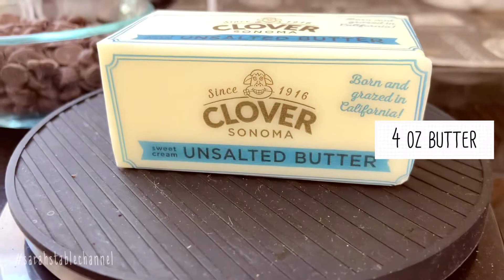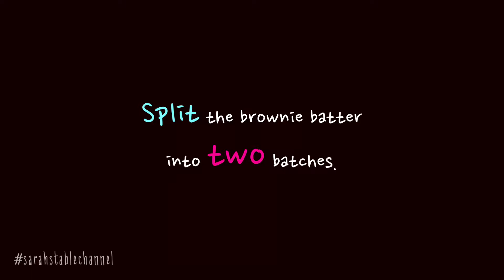recipe: brownies @SarahsTable Ep. 59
The best brownies! Fudgy, chocolatey, crunchy edges! An easy chocolate brownie  recipe with so many possibilities! I split the brownie batter into two, added walnuts to the other and sprinkles to the other half.  Make this for your loved ones and I’m sure they will be so delighted! Meet our favorite kids who loved aunt Sarah’s brownies! Enjoy!

INGREDIENTS :

4 oz butter
12 oz semi-sweet chocolate chips
1/2 c fine sugar
2 eggs
1 1/4 c flour
1/2 c walnuts
Rainbow Sprinkles